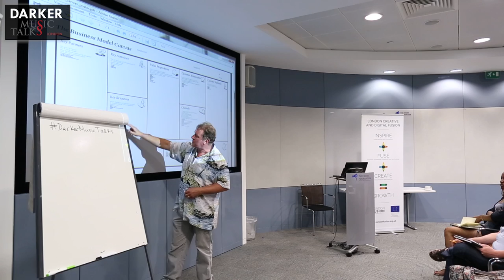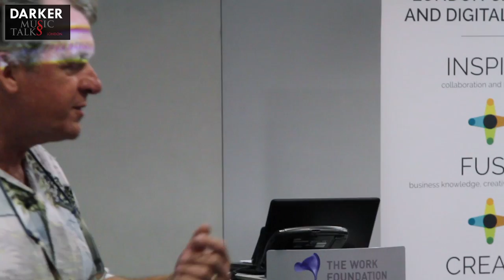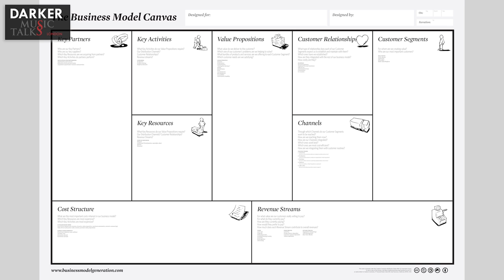New Business Models For Artists (Part #2) - Darker Music Talks London (with Jay Stapley)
This is the full discussion with Jay Stapley, tutor at The Institute, with whom we explored the new business models in music. What the old models were like, how things evolved and what new opportunities exist!